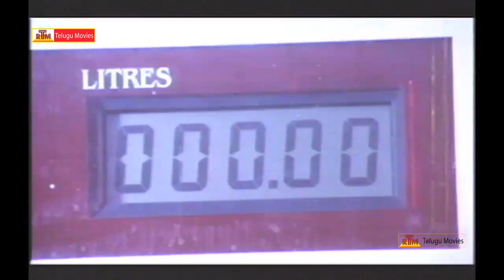Rowdy Inspector - Telugu Movie Scene -2 _ Balakrishna, Vijayasanthi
Watch Rowdy Inspector Telugu Full Movie  : Staring : Balakrishna, Vijayasanthi, Harish, Kinnera, Hema, Brahmanandam, Saikumar, Srihari
Producer : T. Trivikrama Rao, Music : Bappilahari, Director : B. Gopal